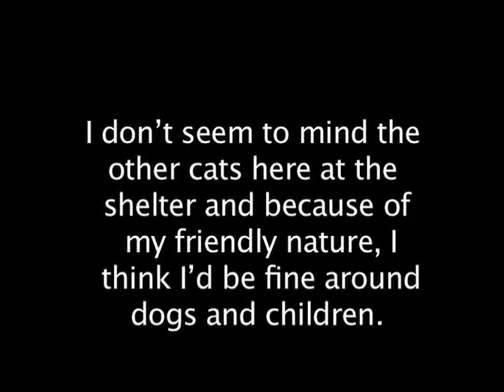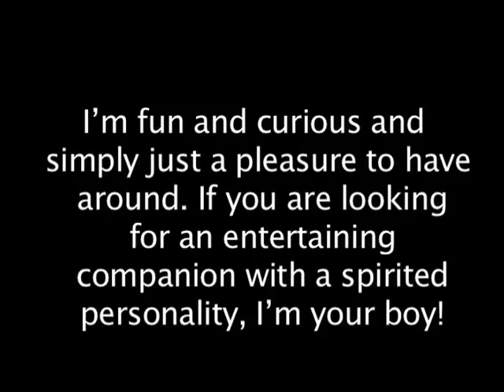Pet of the Week: Mister 07/07/11